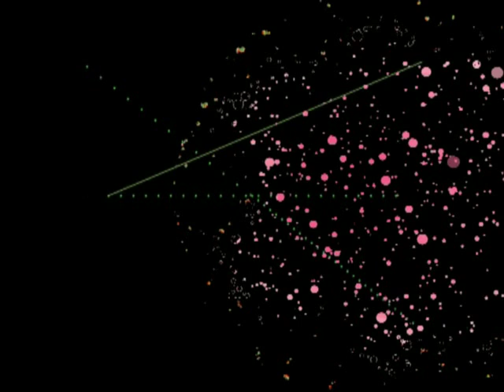LOVE MISSILE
just for fun and self-taught, creation, effects and edit Yvonne Morandi  - look at my playlist, THE COLORS OF MY RADIO :-))))